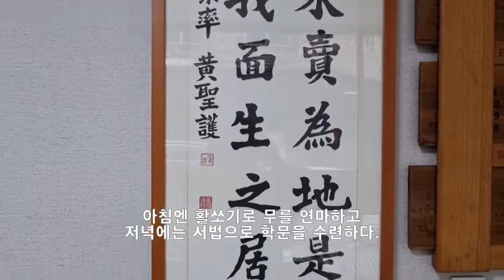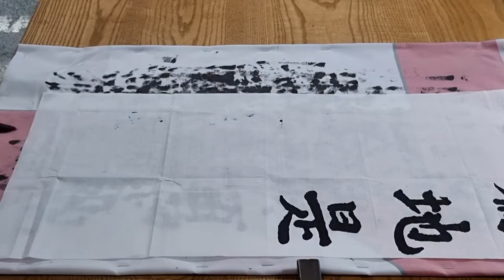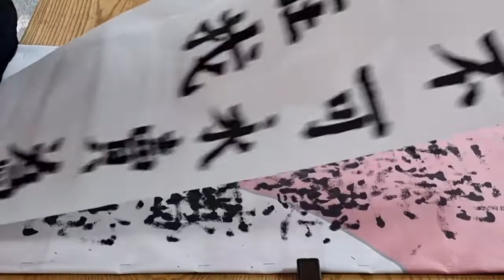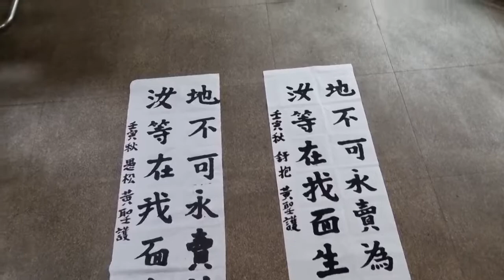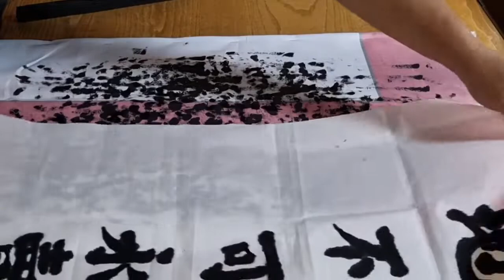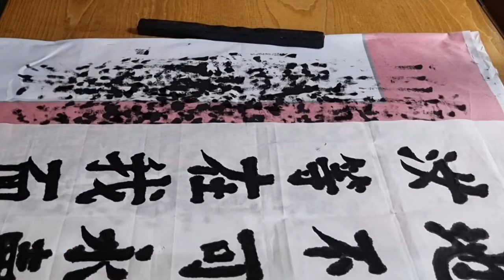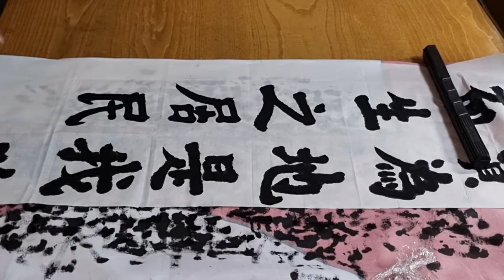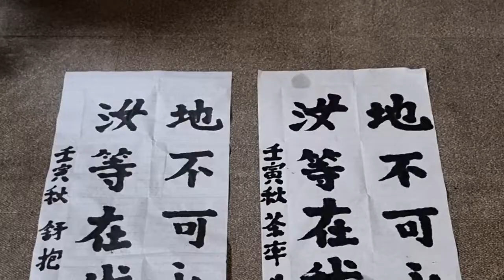아침에는 활쏘기 저녁에는 서예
짧은 인생을 길게 살게 해주는 아침형 인간
아침에는 밖에서 활을 쏘고, 저녁에는 안에서 서예를 한다.